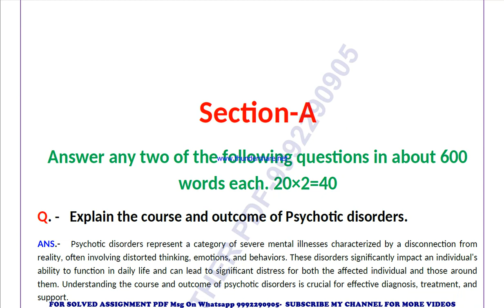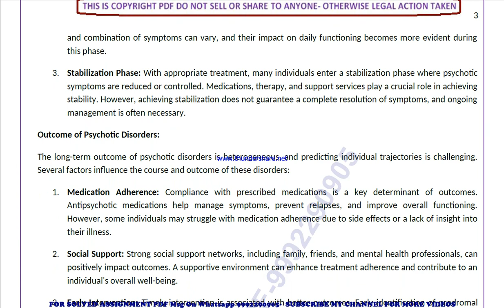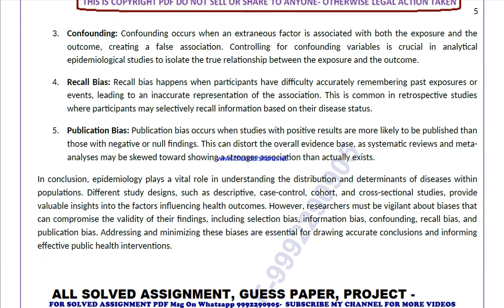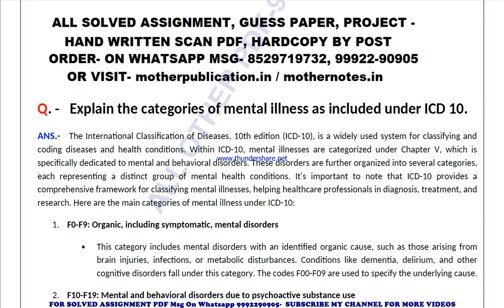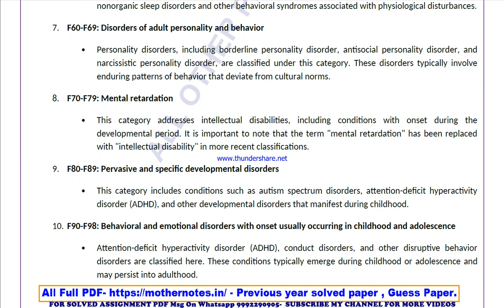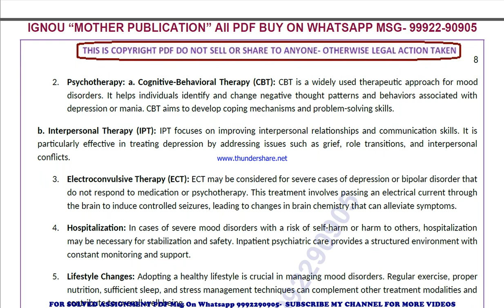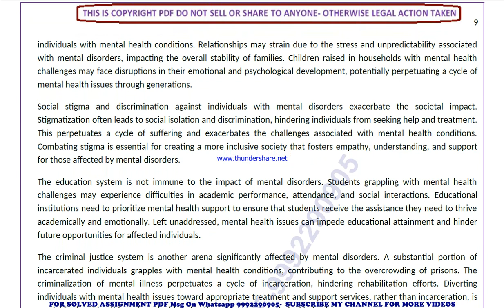mpc 52 previous year solve paper | mpc 52 important questions | mpc 52 study material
mpc 52 previous year question paper,
mpc 52 important questions,
mpc 52 important questions 2024,
mpc 52 sample paper,
mpc 52 study material
mpc 52 sample paper 2024,
mpc 52 guess paper,
mpc 52 guess paper 2024,
mpc 52 previous year question paper in english,
mpc 52 important questions in english,
mpc 52 important questions 2024 in english,
mpc 52 sample paper in english,
mpc 52 sample paper 2024 in english,
mpc 52 guess paper in english,
mpc 52 guess paper 2024 in english,

mpc 052 previous year question paper,
mpc 052 important questions,
mpc 052 important questions 2024,
mpc 052 sample paper,
mpc 052 sample paper 2024,
mpc 052 guess paper,
mpc 052 guess paper 2024,

guess paper,
ignou guidance,
ignou assignment,
ignou books,